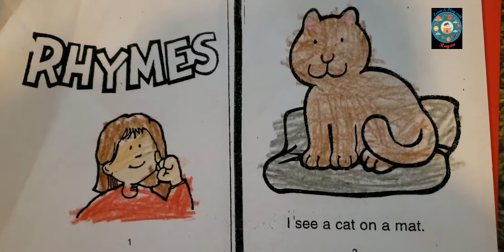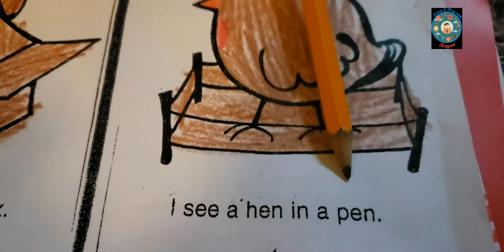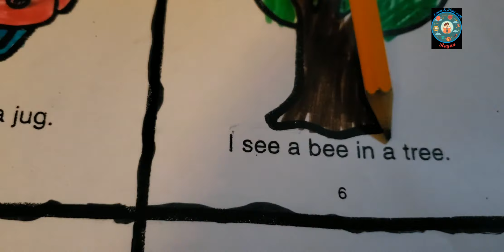RHYMES ( kindergarten reading book)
Hi guys ,
I hope it will be help your kids for practice .This is  the way to make siblings connect each other .and helpful  as a big sister .My eight years old daughter love to teach his brother .please subscribe and share my channel for more interesting videos.